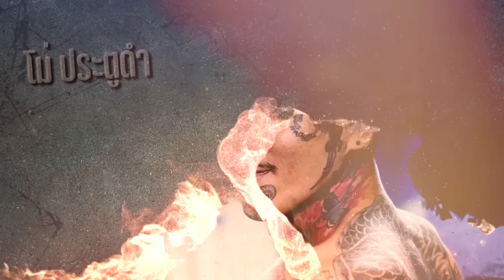กาลครั้งหนึ่ง By โค้ก ซีโร่ EP.123 | โม่ ประตูดำ : Part 2 (ตอนจบ)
คลิก!! มาดูกันครับ :)